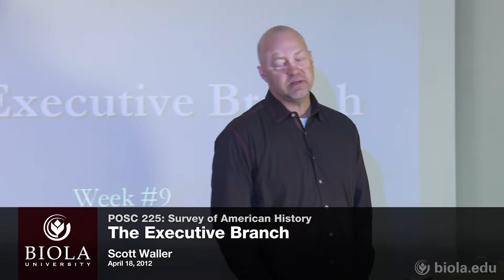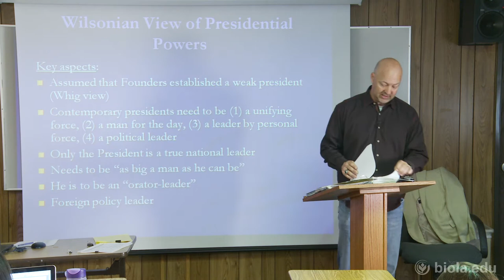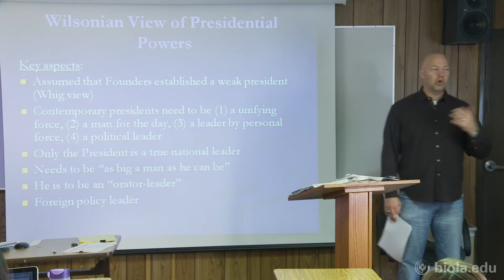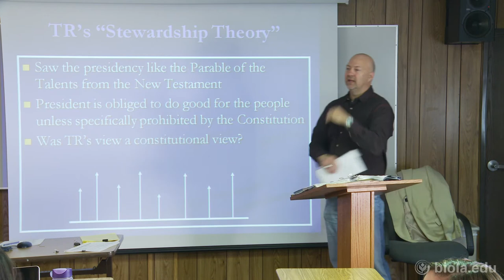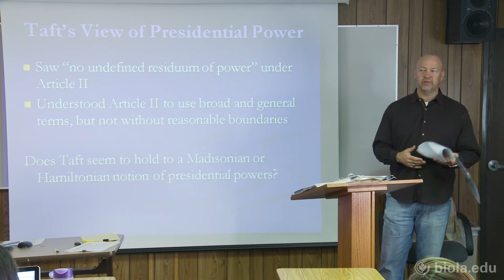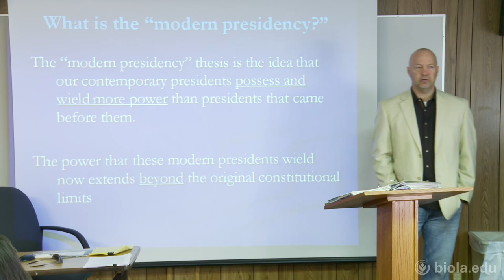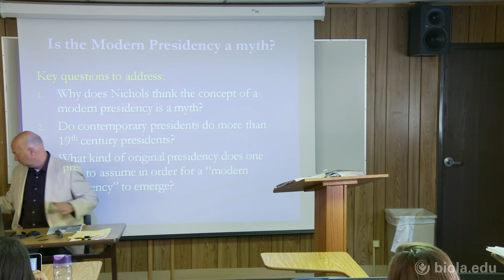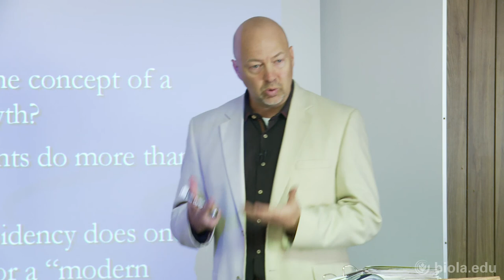[POSC 225] The Executive Branch - Dr. Scott Waller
Survey of American History [POSC 225], Dr. Scott Waller

The Executive Branch